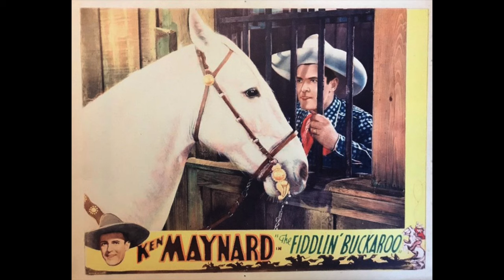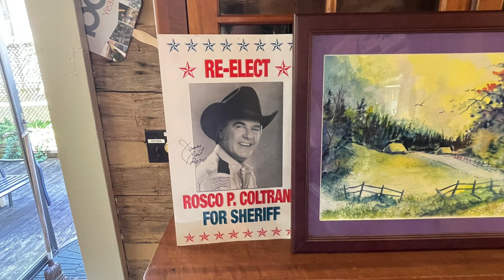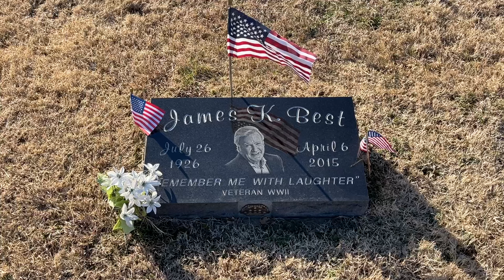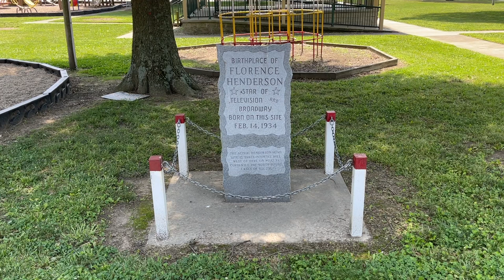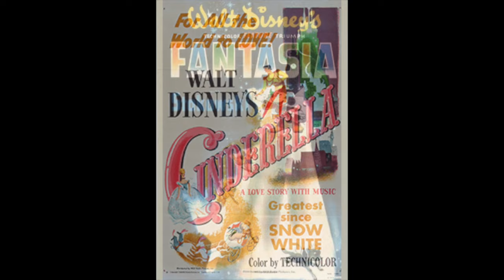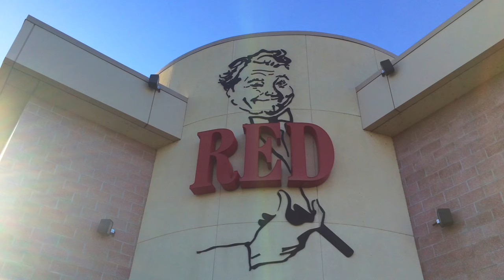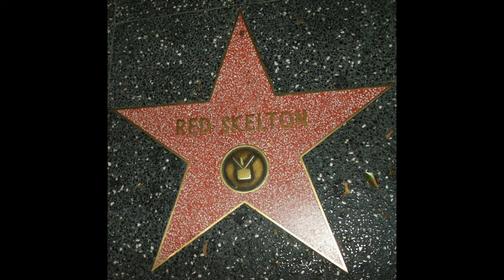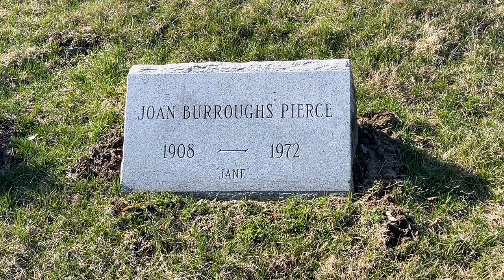Hollywood Stars of Southern Indiana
From the golden age of cinema, to modern television shows, many Hollywood stars have called Southern Indiana home. Some still do, today! Come along for an adventure, as we travel to where these stars have lived, and learn their amazing backstories!